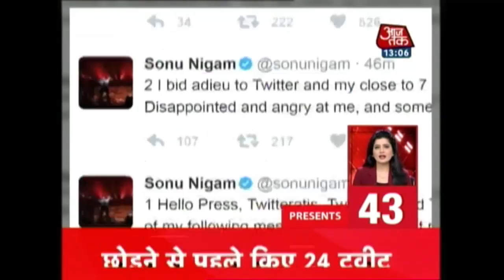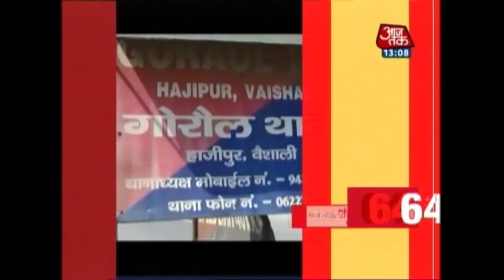Non Stop 100: Narendra Modi To Inaugurate India's longest Bridge in Assam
Watch top headlines of the day, where you will get updates on:
BJP responsible for Saharanpur violence: BSP chief Mayawati
Indian Army's attack on Pakistani bunkers along LoC in Kashmir's Nowshera
One shot dead, 12 injured as fresh violence erupts in Saharanpur after Mayawati's visit
Abhijeet Bhattacharya's Twitter Account Blocked After Offensive Tweets On Women
Sanjay Dutt Is Reviving His Bad Ass 'Kaante' Look For His Next Movie
Nowshera Strike Needed to Ensure Peace in J&K: Jaitley
NDA Government Will Find Permanent Solution To Kashmir Issue: Rajnath Singh and more...